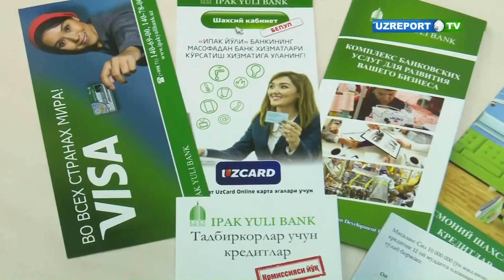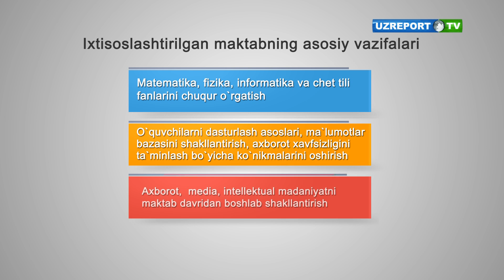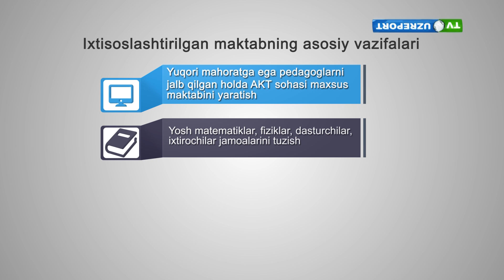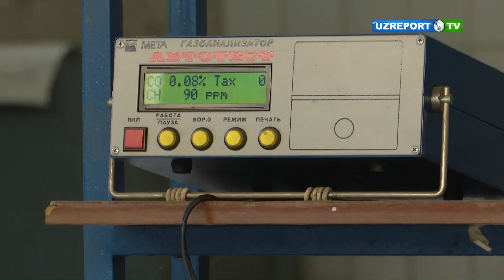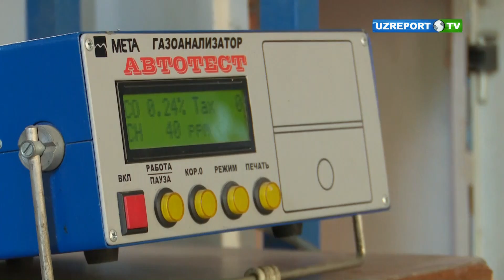O'zbekiston Yangiliklari 7/24 (19.09.2017)